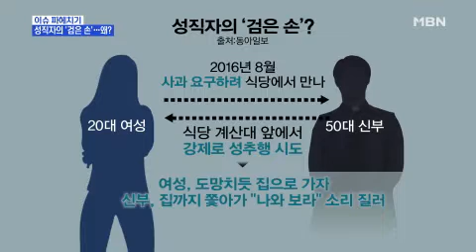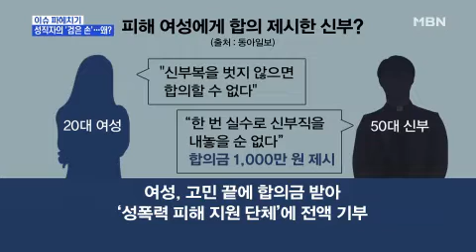성직자의 '검은 손'…왜? 지난해 5월 평소 다니던 성당의 50대 신부(神父)에게서 성추행을 당한 20대 여성은 지난해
성직자의 '검은 손'…왜?
지난해 5월 평소 다니던 성당의 50대 신부(神父)에게서 성추행을 당한 20대 여성은 지난해 12월 신부가 소속된 교구에 피해를 알렸지만 교구 관계자는 "세상의 보복은 건강한 방법이 아니다"라며 경찰 신고를 만류했습니다.
이에 여성은 성폭력 피해 지원 단체를 찾았고 지원 단체의 무료 법률 지원 예산이 바닥나 변호사를 선임할 수 없어 석 달을 기다리는 등 고통과 직면해야 했습니다. 경찰 조사에서 신부는 성추행 시인했고 합의금 1천만 원을 제시했으며 여성은 고심 끝에 합의금을 받아 변호사 선임을 못 해 석 달간 괴로워하며 기다려야 했던 아픔을 다른 피해자들은 겪지 않기를 바라며 자신이 도움을 받은 지원 단체에 전액 기부하기로 했습니다.